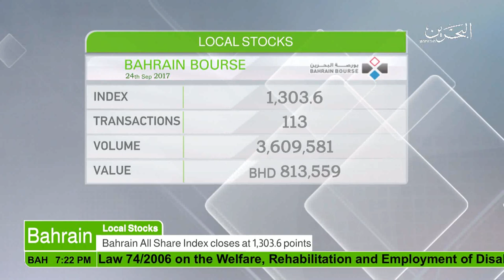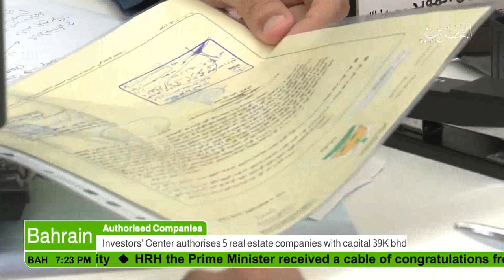البحرين : Bahrain English News Bulletins 24-09-2017